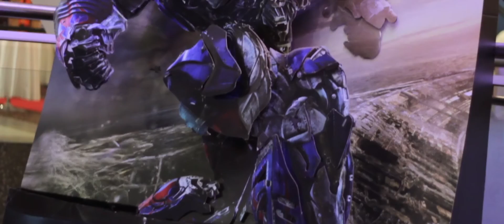PREMIERE TRANSFORMERS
Alfombra Roja Premiere Transformers Atlantis Bogotá 2017
Luces, Sonido, Montaje FX EVENTOS, DJFREDY LOPEZ. Fotografía Y Video SETHA. info: 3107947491